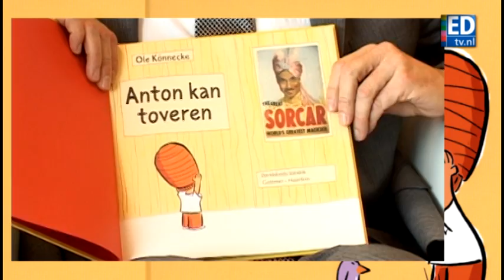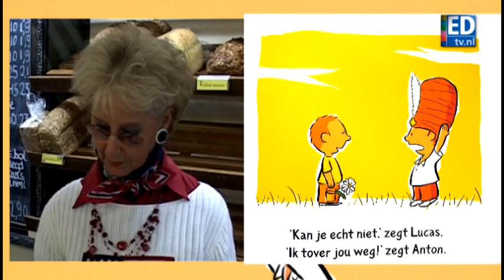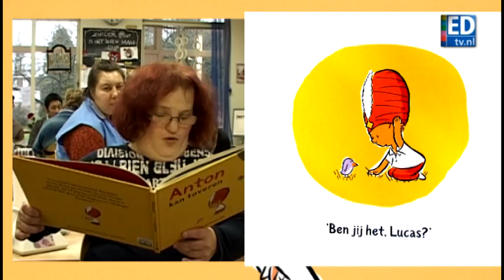Anton kan Toveren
Van 21 januari tot met 31 januari zijn de nationale voorleesdagen. Speciaal daarvoor lezen een aantal bekende en minder bekende Eindhovenaren voor uit Anton kan toveren.